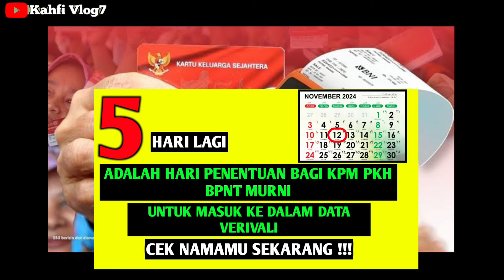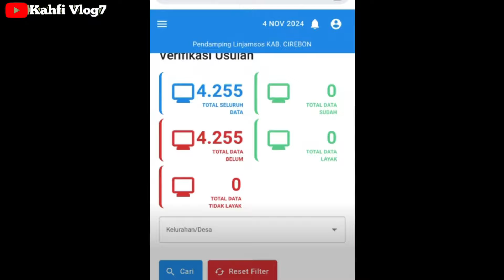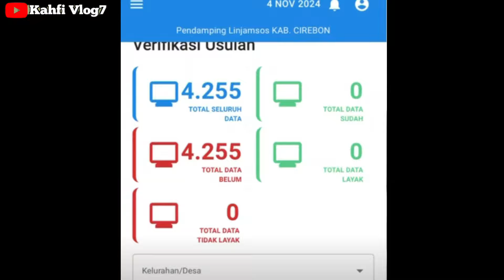5 HARI LAGI PROSES VERIFIKASI & VALIDASI DI MULAI BAGI KPM PKH BPNT MURNI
5 HARI LAGI PROSES VERIFIKASI & VALIDASI DI MULAI BAGI KPM PKH BPNT MURNI

Bpnt
Pkh
info pkh
info bpnt
bansos
pip
kjp plus
klj
info cek saldo pkh termin 2 & 3 NOVEMBER 2024
info cek saldo pkh termin 3 & 4 NOVEMBER 2024
info cek saldo pkh termin 4 & 5 NOVEMBER 2024
info cek saldo pkh termin 5 & 6 NOVEMBER 2024
info cek saldo pkh termin 6 & 7 NOVEMBER 2024
info cek saldo pkh bulan NOVEMBER 2024
pkh bni
pkh mandiri
pkh bsi
pkh btn
pkh bri